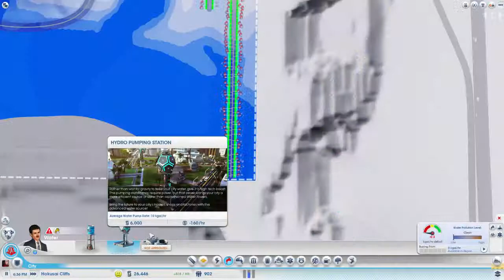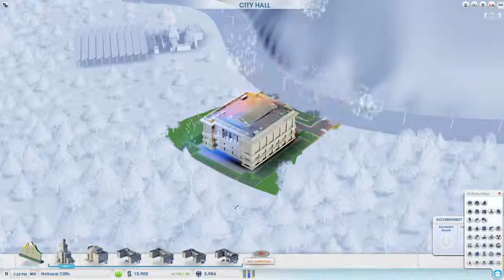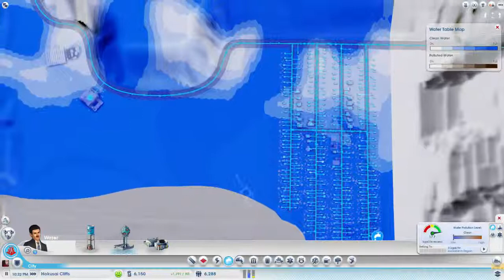SimCity - Midway Region Ep. 1 - Starting New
Starting off my streaming region, we go through the relatively boring task of kick starting a region. There were some strange connection issues that caused the end of the video to be cut a  little short.